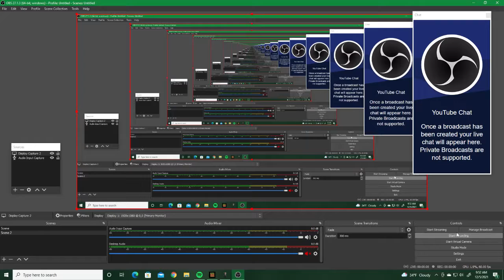to prove to special ppl i can get 20 cps on 10 ms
Hardware:
Device: Xbox One S W/ KBM
Mouse: G Pro Wireless
Keyboard: Red Dragon K552 W/ Pudding Keycaps
Monitor: Pixio 144hz And 1080p Monitor
Mic: My Phone